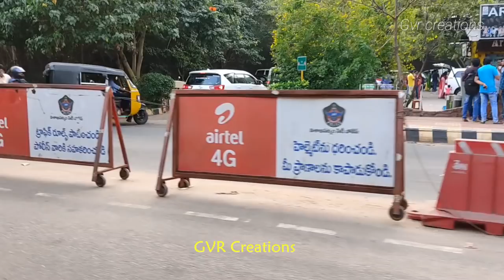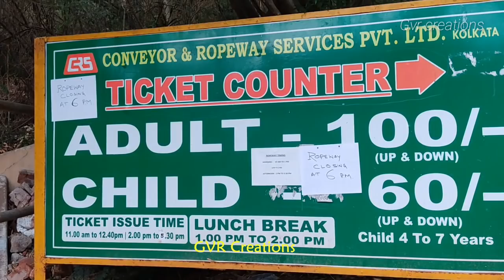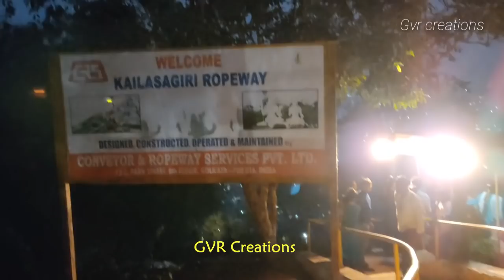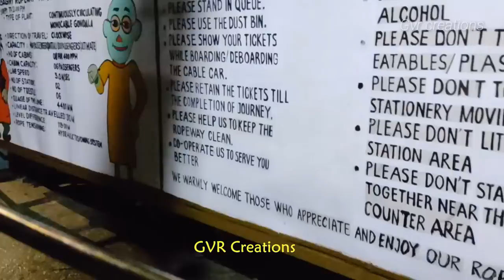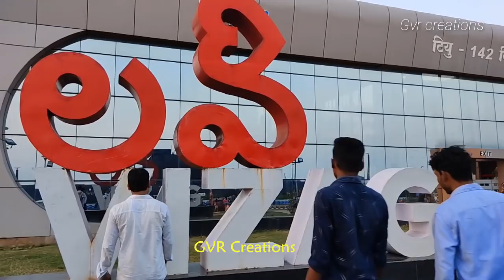vizag beautiful places and beach / వైజాగ్ లోని అందమైన ప్లేస్ లు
Hi Viewers,
GVR Creations YouTubbe Channel, we are a new channel to entertain all of YouTube Viewers with an exclusive great combination of entertainment videos, short film, comedy videos, Nature video, cooking videos, film news, entertainment video, reviews, funny video, tips, agriculture video, how-to, etc...in Telugu content in GVR Creations YouTube Channel.

GVR Creations.